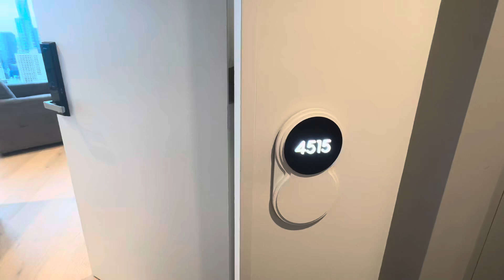4515/228 La Trobe Street, Melbourne